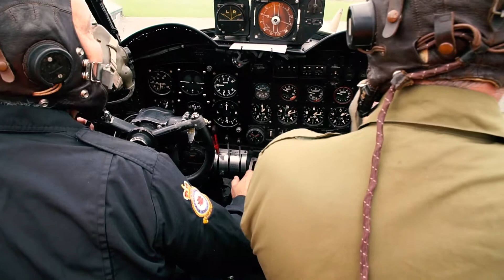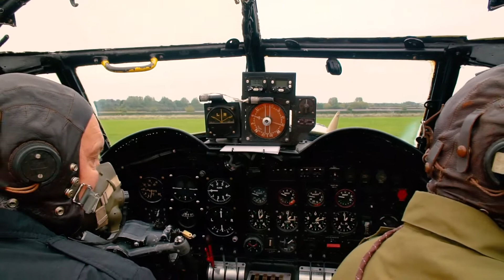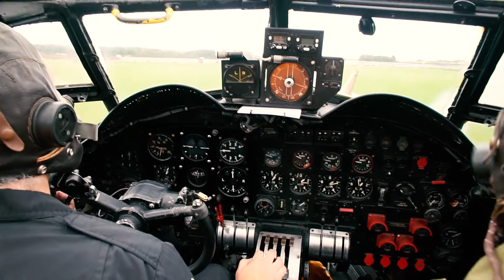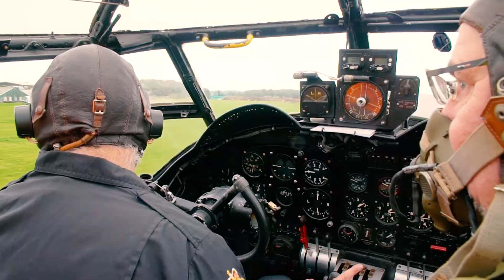Taxy run at The Lincolnshire Aviation Heritage Centre in 'Just Jane'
On the 3rd October 2019 a group of friends from Sporting Bears Motor Club celebrated a birthday in style with a day at the Lincolnshire Aviation Heritage Centre and a taxy ride in NX 611 'Just Jane'